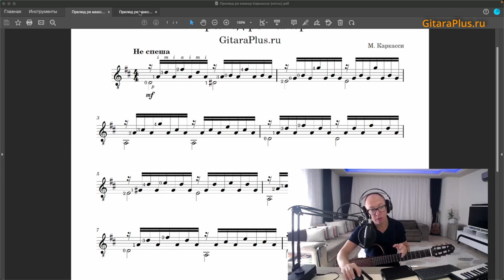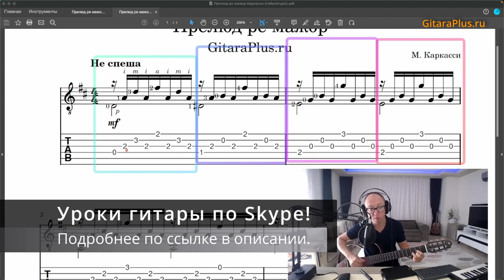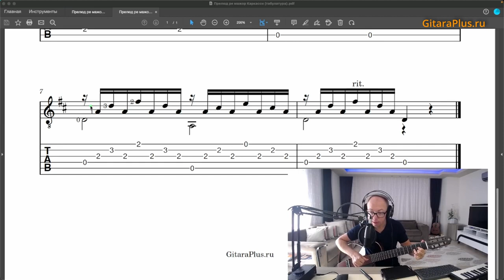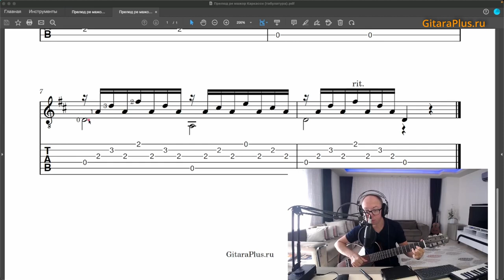Видеоурок гитары: Прелюд ре мажор Маттео Каркасси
Если вам нравится мой канал, вы можете угостить меня чашечкой кофе:
Номер моей карты в Сбербанке 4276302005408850